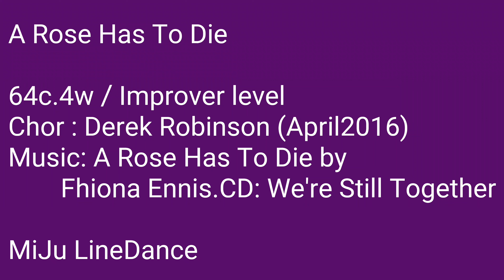A Rose Has To Die Linedance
Dance by miju Kang (강 미주)